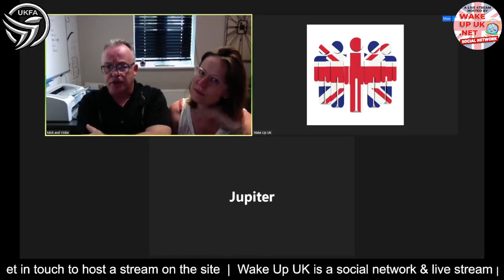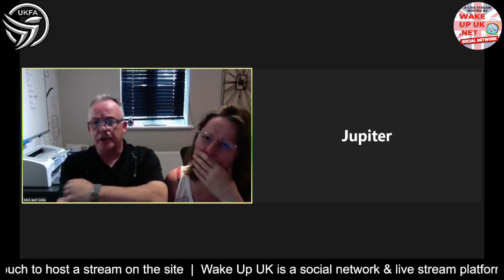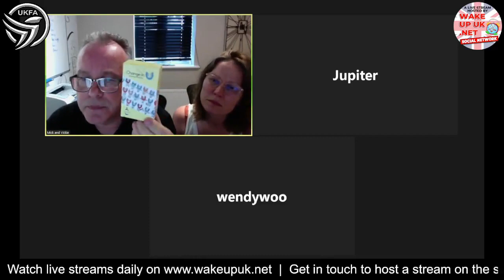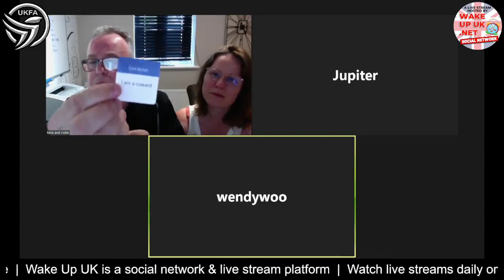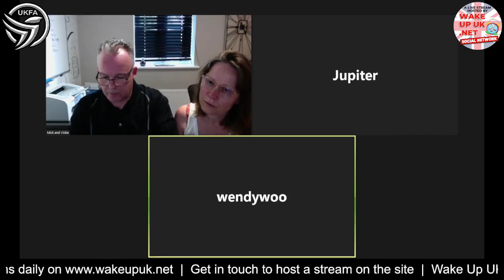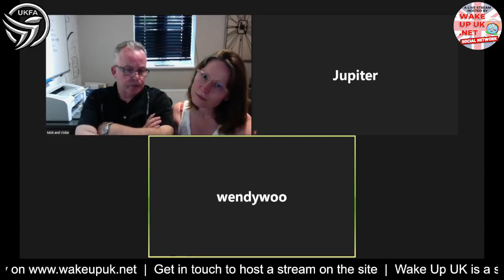The UK Freedom Alliance with Mick Stott on the Guardians 300 and Angels 300 9th Jun 2021 1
This is the REAL Question Time from the 9th of June 2021. This is a Guardians 300 special with  Mick Stott explaining what the Guardians 300 is all about and how we need them.